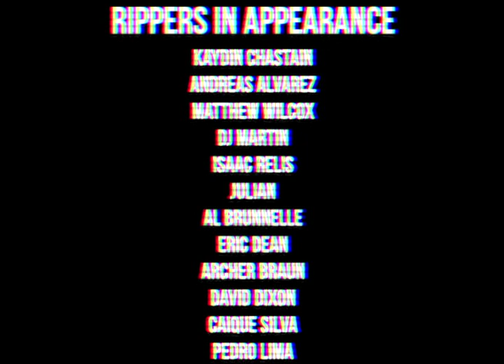Labor Day Orchid Jam 2021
filmed & edited by Angel Hernandez

Skaters in order of appearance:
Kaydin Chastain
Andreas Alvarez
Matthew Wilcox
DJ Martin
Isaac Relis
Julian
Al Brunelle
Eric Dean
Archer Braun
David Dixon
Caique Silva
Pedro Lima